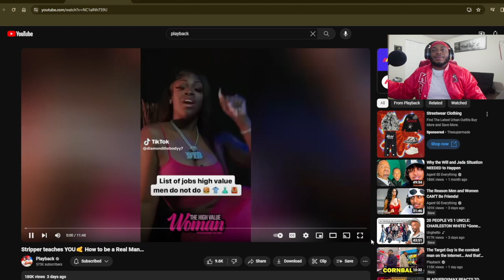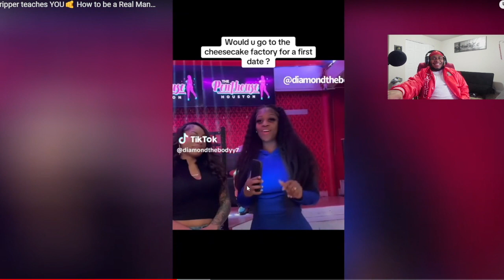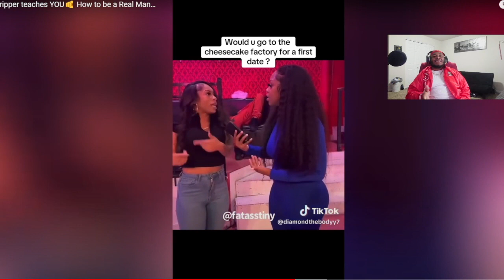IS CHEESECAKE FACTORY A GOOD FIRST DATE?? (Playback Reaction).....